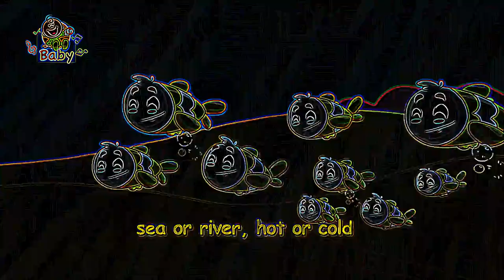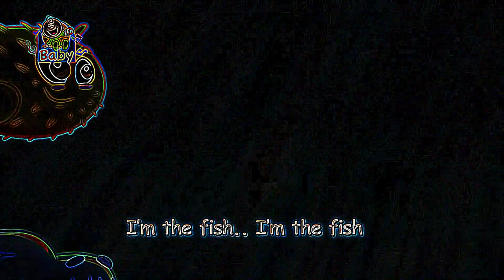Eye Care Song "The Fish - Toyor Baby English"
- Eye Care Song "The Fish - Toyor Baby English" transfromed using Eye Care Technologies to Black and Colors scheme . Watch the video and save your eyes. The light emission to the eyes in the video is reduced by 13.45 times compared to the original video.